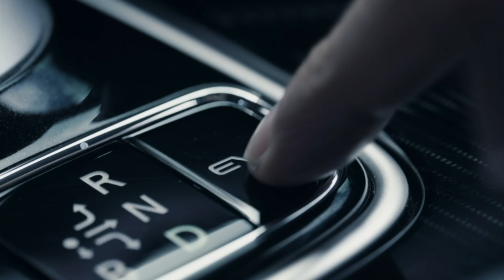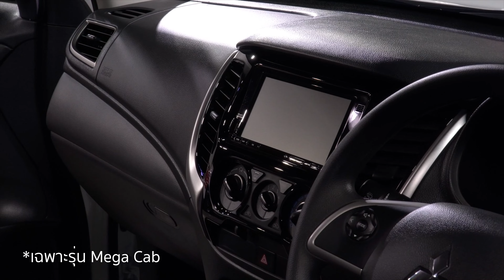พาไปชมรอบคัน Mitsubishi Triton & Pajero Sport รุ่นตกแต่งพิเศษ RALLIART Edition | Headlightmag Clip